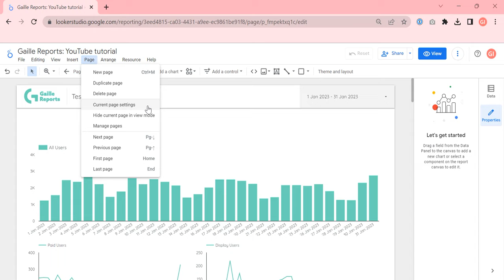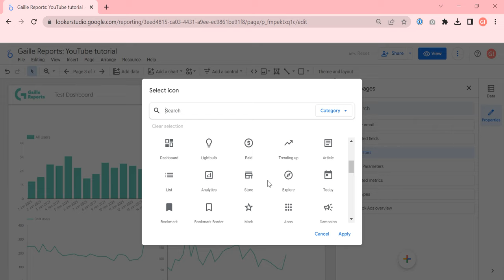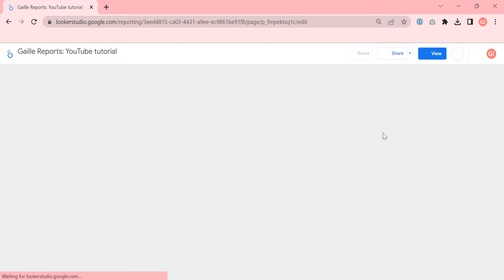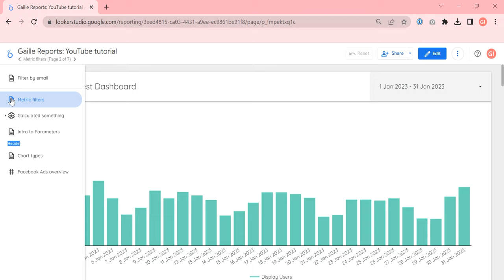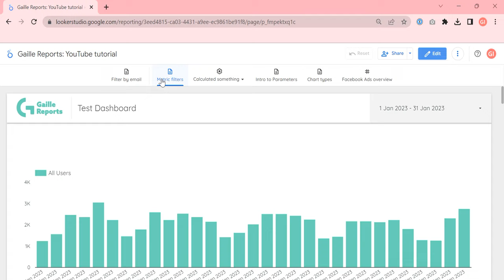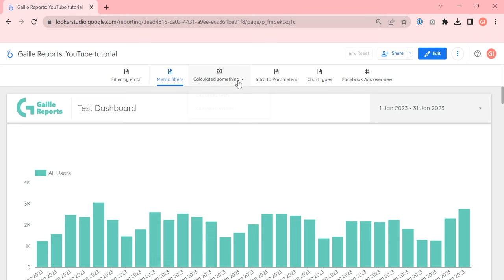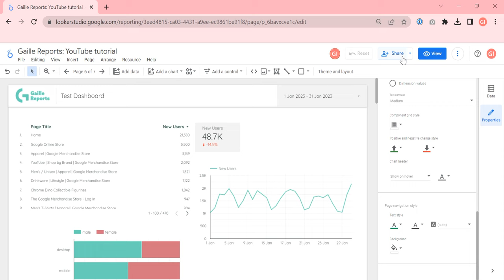Customize navigation menu in Looker Studio (Google Data Studio) | Looker Studio by Gaille Reports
4 elements of Looker Studio (Google Data Studio) navigation menu: page, divider, section, and title.
We check all of them, change icons and apply dashboard styles to the navigation menu.
Really nice feature for multiply pages Looker Studio reports that I recommend using.